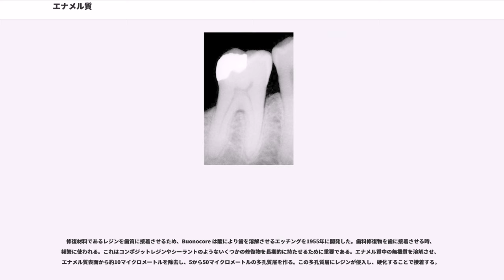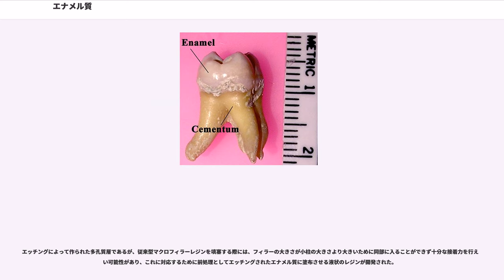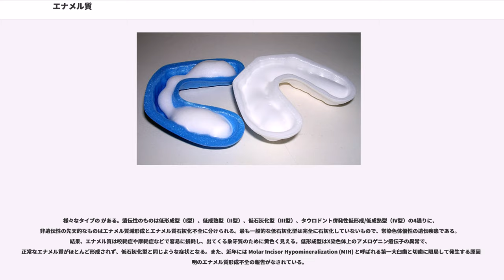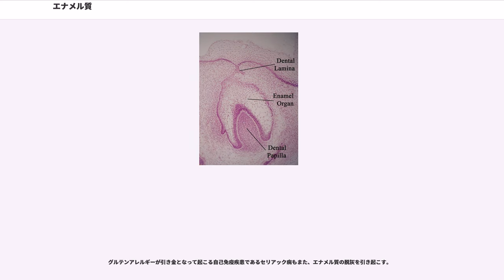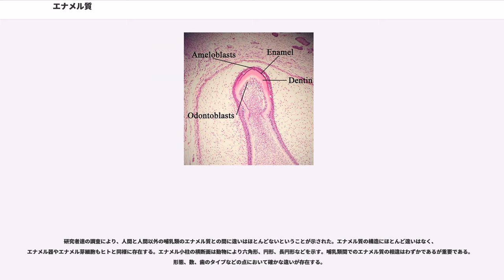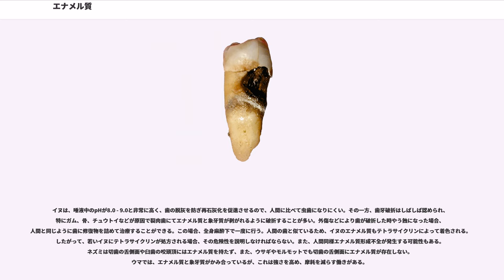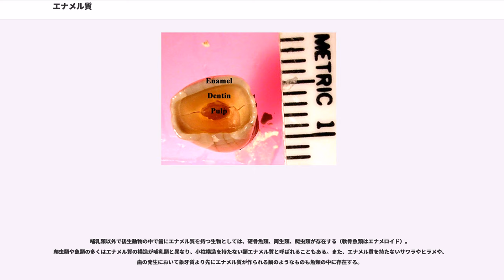エナメル質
エナメル質（エナメルしつ、enamel）または琺瑯質（ほうろうしつ）は、歯の歯冠の最表層にある、生体で最も硬い硬組織である。モース硬度は6 - 7を示す。このエナメル質と、象牙質、セメント質、歯髄で歯は構成される。通常目に見える部分がこのエナメル質であり、象牙質に支えられている。象牙質の支持がなければエナメル質は硬くてもろいため、容易に割れてしまう。重量比で96%は無機質で残りが水と有機質であり、色は明黄色からネズミ色がかった白色である。エナメル質の下に象牙質がない端の部分では、青みがかって見えることもある。半透明であるので、エナメル質の下にある象牙質や歯科修復材料の色が歯の外見に強く影響を与える。厚さは部位により異なり、多くの場合、切端部、咬合部で最も厚く（2.5mm以上）歯頸部（エナメル-セメント境）で最も薄い。

エナメル質の基本構造はエナメル小柱と呼ばれている。エナメル小柱は組織化されたパターンの中に多くの水酸燐灰石の結晶が入っている。断面は、頭を外側に、下を内側においた鍵穴のように見える。

エナメル小柱の中の水酸燐灰石の結晶の配置は非常に複雑となっている。エナメル質を作るエナメル芽細胞と の両方が結晶のパターンに影響を与える。エナメル小柱頭部の結晶は小柱の長軸に完全に平行となっているが、尾部では方向が長軸とややずれる。

エナメル小柱の配置は内部構造よりも理解しやすい。エナメル小柱は歯に沿って列を作り、象牙質に垂直に配置されている。永久歯では、エナメル-セメント境付近のエナメル小柱はわずかに歯根の方に傾く。象牙質の支持を受けないエナメル質は破折しやすいので、歯の保存修復においてエナメル質の走行を理解することは重要である。

エナメル小柱の周りはエナメル小柱間質として知られている。エナメル小柱間質はエナメル小柱と同じ構成を持っているが、結晶の方向が異なるので、組織学的に区別される。エナメル小柱間質とエナメル小柱の結晶が合う境界は、エナメル小柱鞘と呼ばれる。

顕微鏡でエナメル質の断面を見たときに見える縞をレチウス条と呼ぶ。トームス突起の直径の変化によって起こるこれらの縞は、木の年輪のようにエナメル質の成長を示す。レチウス条が表層に出た所に、 と呼ばれる浅い溝が見える。新産線は他の縞より暗く出生前後の境界を示す。また、反射光を用いて顕微鏡でエナメル質を見た際に現れる明帯と暗帯が交互に並ぶ領域を、 と呼ぶ。これは小柱の走行の変化により起こる光学的現象であり、光の方向が変わると明帯と暗帯は逆転する。

歯頸部にあるエナメル質とセメント質の境界をエナメル-セメント境（セメント-エナメル境とも）と呼び、これは解剖学的歯頸線と一致する。歯頸線は唇（頬）側および舌（口蓋）側では歯根側に凸弯し、近心側および遠心側では歯冠側に凸弯する。拡大して見た場合、滑らかな曲線ではなく、鋸歯のような複雑な形を示す。境界部でエナメル質とセメント質は約30%が移行的に連続するが、約60%はセメント質がエナメル質を覆い、約10%が連続せずに象牙質が露出している。エナメル質を覆っている部分のセメント質はセメント舌と呼ぶ。また、大臼歯では、歯頸部から歯根部にかけて球状のエナメル質塊が存在することがあり、これをエナメル滴と呼ぶ。

エナメル質と象牙質の境界をエナメル象牙境と呼ぶ。横断研磨標本において、同部を調べると、一定の間隔でエナメル小柱が蛇行、ねじれ弯曲などのために暗くなっている部分があり、これを と、エナメル象牙境からエナメル質表層まで向かう薄板状の構造を エナメル葉 と、象牙質側からの紡錘状の侵入物を エナメル紡錘 と呼び、これらの部分は石灰化度が低く有機物が多い。

重量比で96%は無機質で残りが水と有機質である。

無機質は大部分がリン酸カルシウムの結晶である。他に、炭酸塩や、乳酸塩のほか、フッ素、ナトリウム、クロム、マグネシウム、亜鉛、鉛、銅、鉄、スズ、コバルト、ストロンチウム、マンガン、アルミニウム、ケイ素、銀など、約40種類の微少元素が含まれる。微少元素の構成割合はエナメル質の深さ、加齢、地理的条件によって異なる。無機質が多いため、エナメル質は硬いが脆い。エナメル質と比較すると、象牙質は結晶化の程度が低く、硬さは低いが、脆さも低く、エナメル質を支えるのに必要であり、象牙質の支えのないエナメル質は容易に破折する。無機質の割合が高いために、組織学的研究のために標本を作る場合、通常の脱灰法では融解して形を留めず、光線顕微鏡の標本は通常切削標本である。

有機質について特徴的...